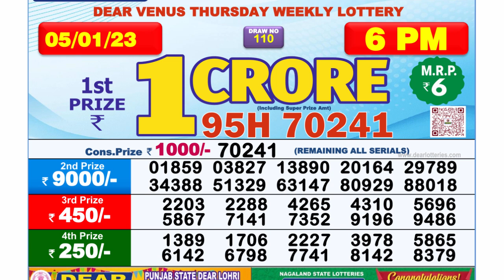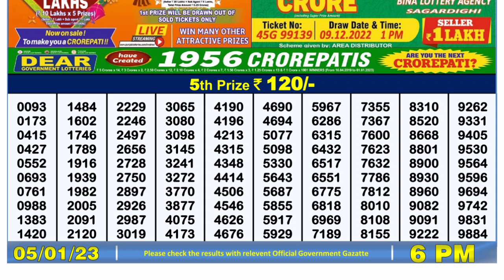🔴 Lottery Sambad Live 06:00pm 05/01/2023 Day Nagaland State Dear Lottery Result Pdf Download